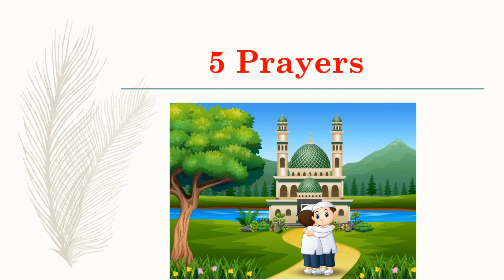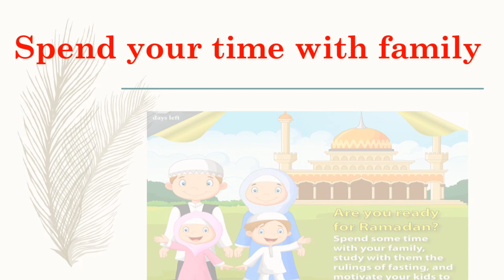Ramadan is here| Ramadan for kids| Ramadan Information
Ramadan is the ninth month on the Islamic calendar, which marks important holidays and events for Muslims (people who practice Islam). During Ramadan people fast, or refrain from eating and drinking, while it's light outside.
Ramadan is a very important time in the Islamic calendar, and Muslims all over the world will be preparing to take part.
Ramadan is also a time for spiritual reflection, prayer, doing good deeds and spending time with family and friends.

Normally, people will make a special effort to connect with their communities and reach out to people who need help.
Ramadan falls during this month because this is when the holy book that's followed by Muslims, called the Qur'an, was first revealed to the Prophet Muhammad.
The date for the start of Ramadan is slightly different each year, depending on the position of the moon. Once Ramadan starts, Muslims should not eat or drink between sunrise and sunset. This usually continues for thirty days, but sometimes twenty-nine days.

Fasting is supposed to teach Muslims about patience and spiritual things. It is a time for Muslims to think about how the poor and homeless suffer without lots of food, it helps Muslims to be more obedient, and less greedy. During Ramadan, Muslims ask to be forgiven for their sins, and they pray for help in stopping them from doing bad things. Muslims believe Ramadan is the month in which the first verses of the Qur'an were revealed to the Prophet Muhammad.

Not everyone has to observe Ramadan. Children do not have to fast. They should start when they reach the age of puberty, so long as they are healthy. People who are travelling long distances do not have to fast. Pregnant women do not have to if they think it might harm their unborn baby. Sometimes sportsmen do not observe the fast, although there are disagreements about this. For example, the Olympic Games in 2012 fell in the middle of the holy month. This made it very difficult for the sportsmen who could not eat or drink during daytime.

When the sun goes down and it gets dark the Muslim people will start eating again (this is called "breaking the fast"). This meal is known as Iftar. There are often big meals enjoyed together by lots of Muslims. Sometimes markets open after Iftar and stay open during the night. Ramadan is also the month when the "Quran" was sent down into Earth by an Angle called "Jabrill".
Fasting during Ramadan is vital for Muslims, as it is instructed in the Qur'an. It's believed to bring you closer to Allah and it is thought to teach self-discipline and reminds people of the suffering of those less fortunate. Children are not expected to fast until they reach puberty, usually around the age of 14.